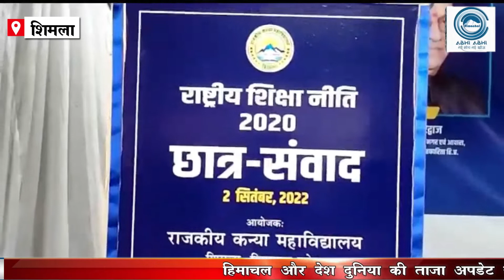नई शिक्षा नीति दिलाएगी पहचान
Student interaction program organized in RKMV on New education policy, Urban Development Minister Suresh Bhardwaj attended as chief guest .